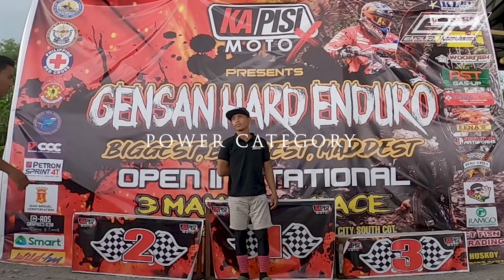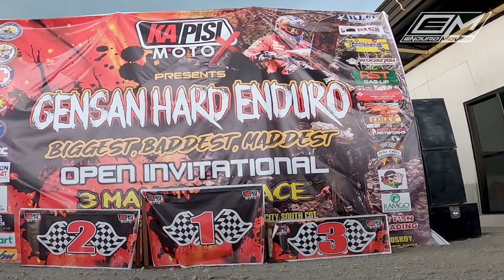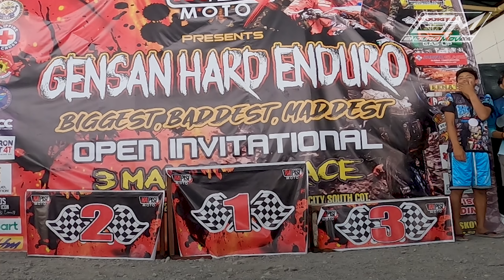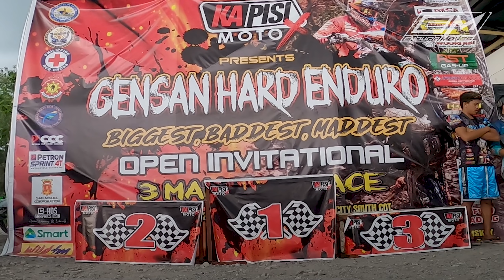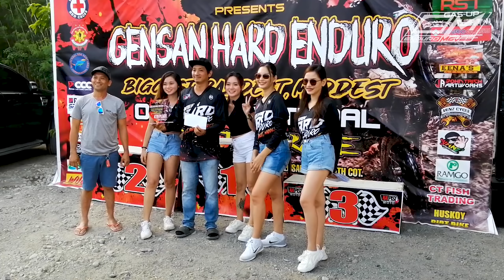LAST ENDURO RACE OF 2021 | POWER & LOCAL CATEGORY | Gensan Hard Enduro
Day 2 Of Gensan Hard Enduro Power and Local Enduro Category
If you're a fan of trail rides then this channel is for you
and be UPDATED on new videos uploaded every week..

CAMERA, GEAR, SOFTWARE, MOTORCYCLE & EQUIPMENTS USED IN THIS VIDEO:

Action Cam: GoPro Hero 8 Black
mic in: Gopro media mod
Motorcycle : Kawasaki Klx 140g
Editing Software : Premier Pro 2020 & Adobe Photoshop
Gears : O'neal Touring Boots
              Zebra & Spyder Downhill Helmets

CAM BUCKLE TIE DOWN STRAPS

for every purchase of 1 set of tie down straps (2pcs)

for your Klx Motorcycle Parts and Accesories
Pls Use This Code "EMPARTS" when Purchasing to avail
discounted Price.